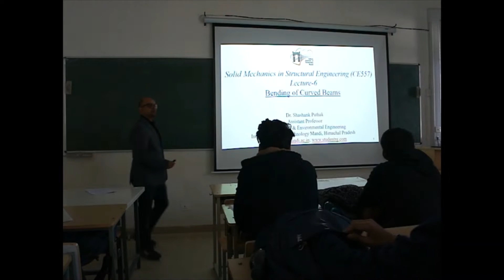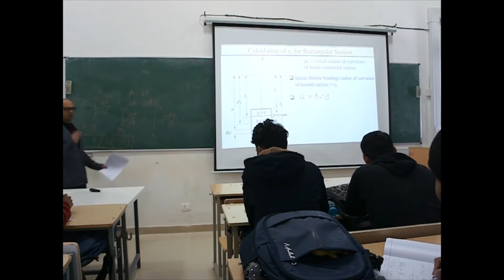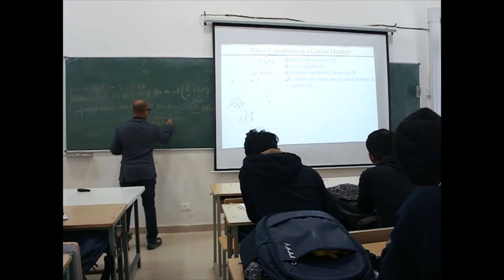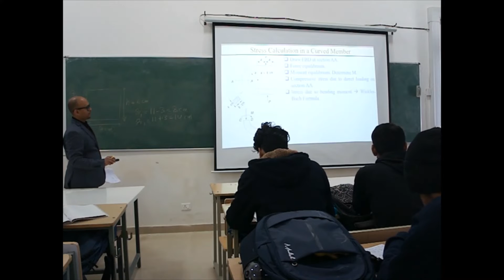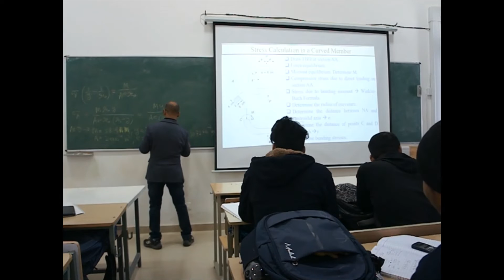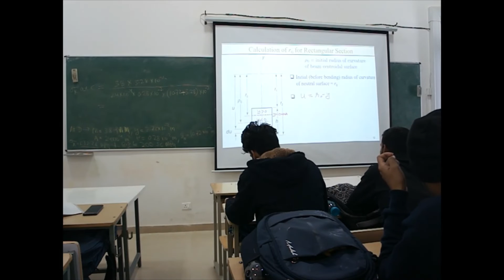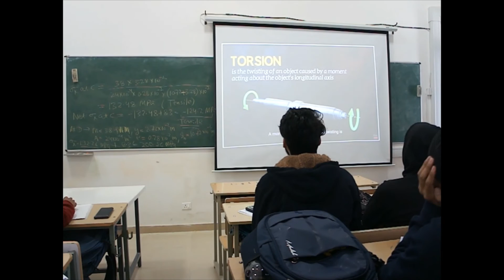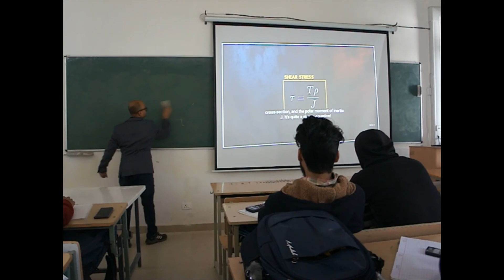Bending of Curved Beams